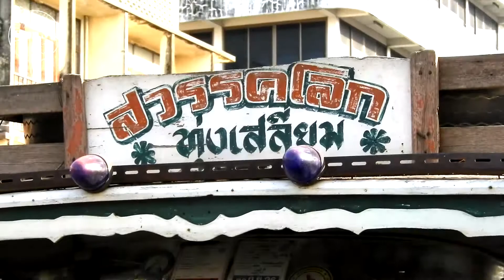รถสองแถวไม้โบราณ อ.สวรรคโลก จ.สุโขทัย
รถสองแถวไม้โบราณ ที่ อ.สวรรคโลก จ.สุโขทัย วันที่ 5 เมษายน 2561